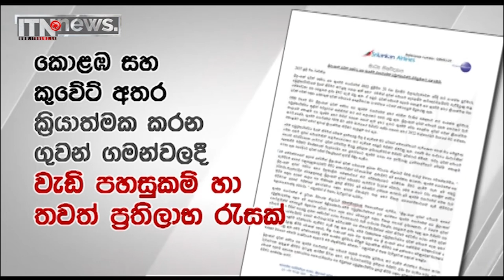තුර්කි ගුවන් යානයක් කටුනායකදී අනතුරට ලක්වෙයි